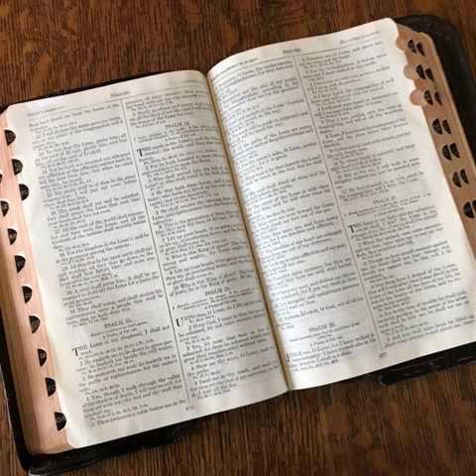Numbers 7 in slow English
Get the free Duolingo app here: